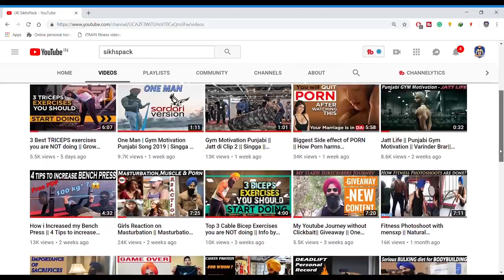Was almost killed by a giant dog -Tibetan Mastiff at Patiala Dog show 2019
Main Camera i use
Powerlifting Belt i use(Heavy)
Arm blaster for BICEPS
Resistance Bands by India`s no.1 Band company
Wrist wraps
Daman Singh is an Online/On-floor Fitness Trainer/Consultant from Patiala(Punjab) who helps people achieve their fitness goals without steroids.
He Started posting regular videos on this channel from May 2016 and was the first Sikh fitness Youtuber from India to do so.